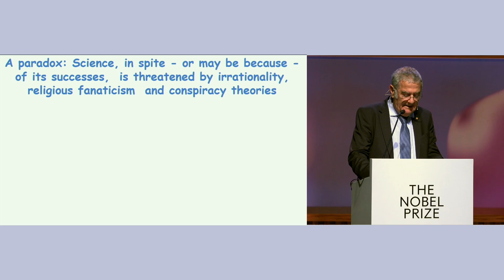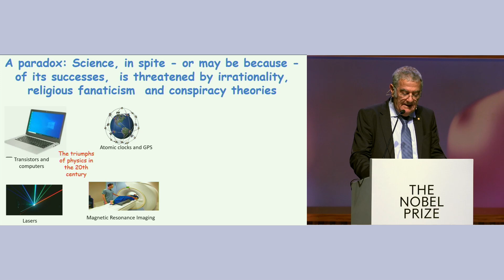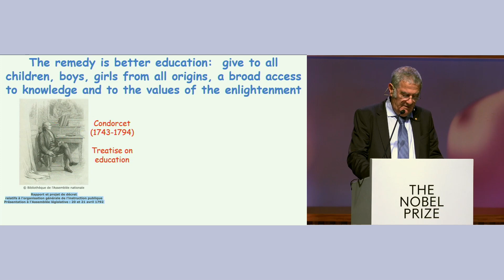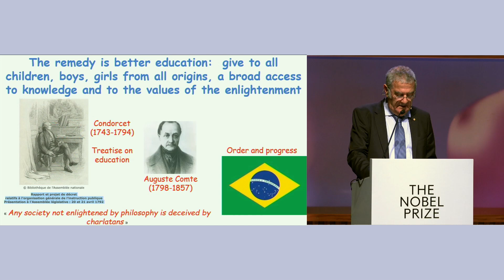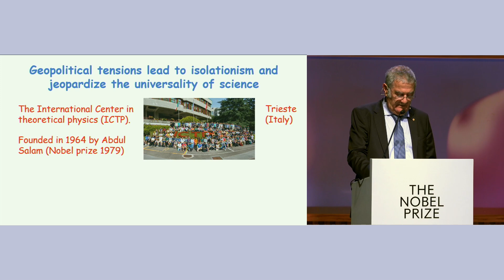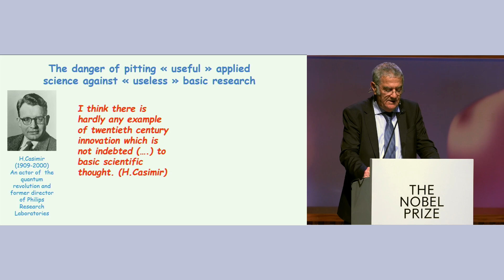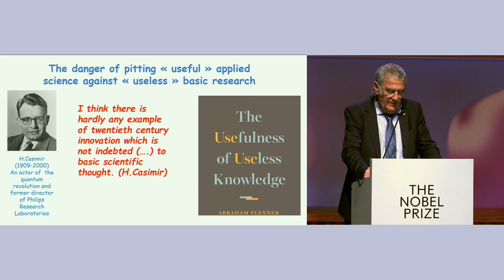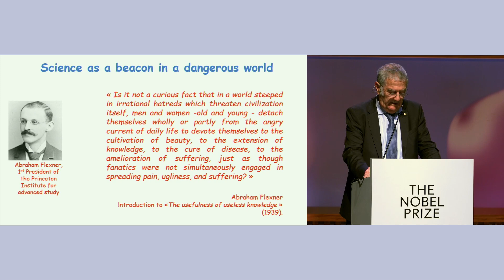The challenge facing science in our dangerous world | Serge Haroche | Nobel Prize Dialogue Rio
In his talk, "The challenge facing science in our dangerous world," Nobel Prize laureate Serge Haroche explores the critical role of science in today's turbulent times. Drawing from his pioneering work, which earned him the 2012 Nobel Prize in Physics alongside David Wineland, Haroche is responsible for groundbreaking experimental methods that revolutionise our understanding of individual quantum systems.

Nobel International Partners: 3M, ABB, Capgemini, EQY, H2green steel, Scania.

Event partners:  Finep, FAPESP, Klabin. Supporting organisations: UERJ, USP90ANOS, FIESP.

Special thanks to Embassy of Sweden in Brazil.